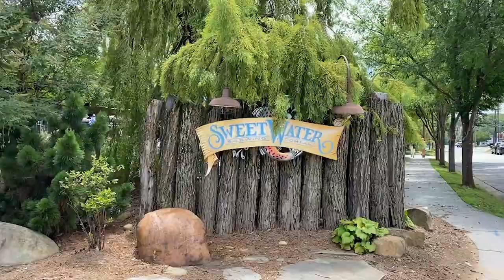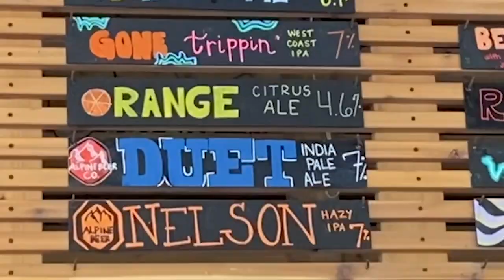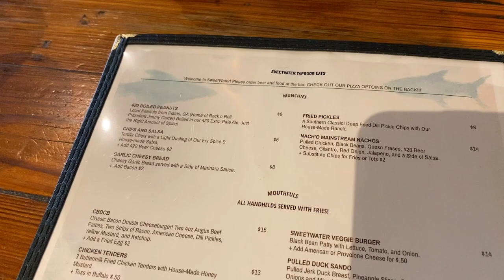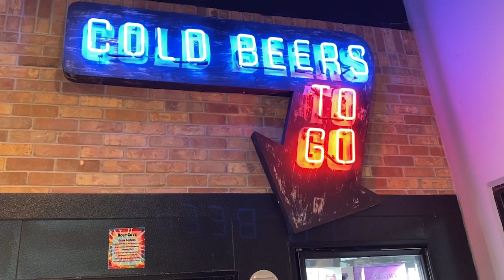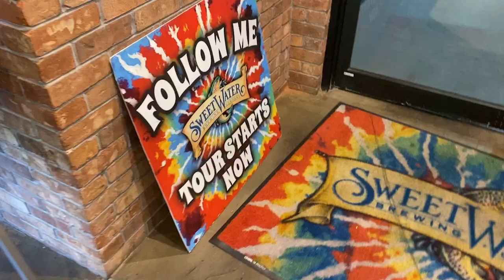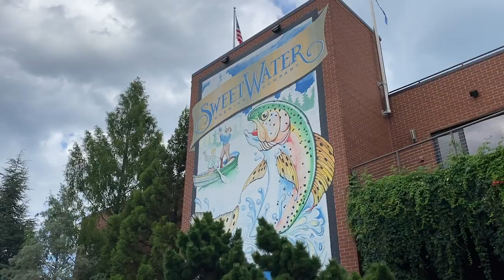Sweetwater Brewing Co. - Atlanta, Georgia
Welcome to Sweetwater Brewing Co. in Atlanta, Ga.